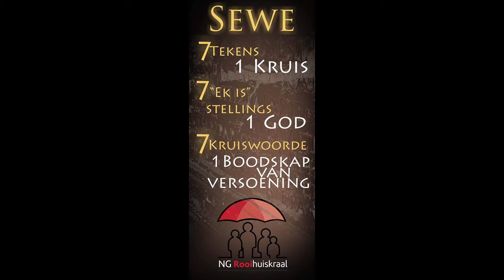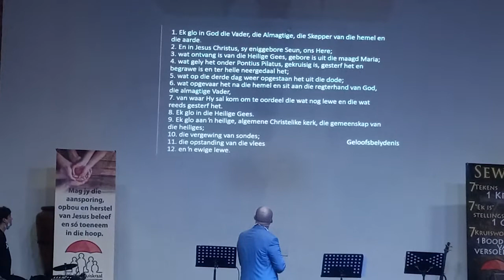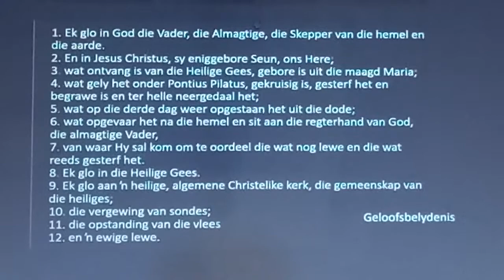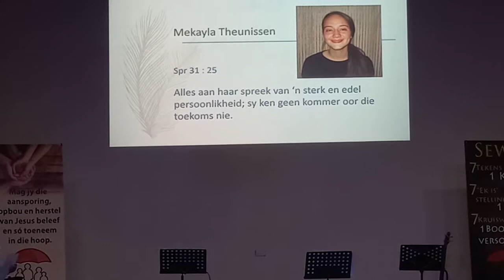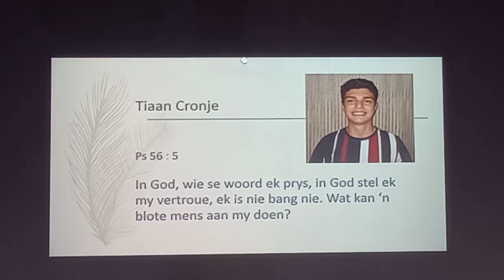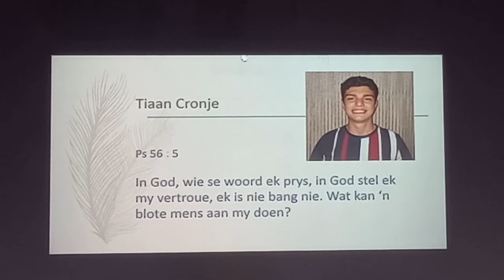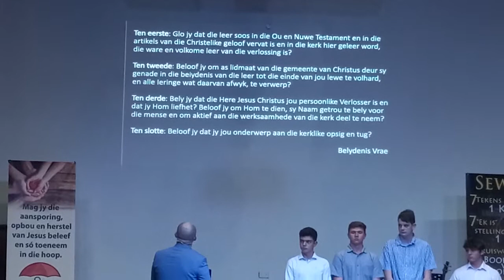Aanddiens 13 Maart 2022 | Vermeerdering van die brood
Welkom by ons Belydenisdiens. Ons is so bly oor ons vyf kategete wat by hierdie Erediens hulle belydenis van geloof kon aflê. Ons het ook een Kategeet in die oggenddiens gesien belydenis aflê.

Ons eredienstye geskied soos volg: Oggend 08h30 en Aand 18h00.

Dankie aan vir ons agtergrond musiek.